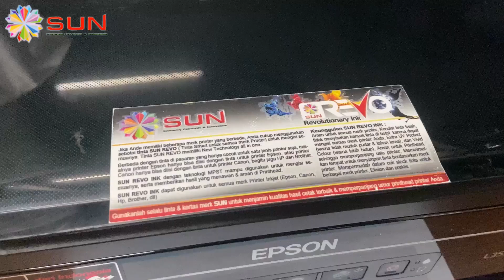SUN PLASTIK LAMINASI DINGIN HOLOGRAM - SUN INDONESIA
Plastik Laminasi Dingin Hologram adalah plastik mika bening yg memiliki lapisan lem yg berfungsi untuk melindungi dan memperpanjang hasil cetak serta memberi Motif Hologram agar hasil printing anda Lebih Menarik, Lebih Tahan Lama, Tahan Gores dan terkesan lebih Professional serta lebih eksklusif

Spesifikasi Produk :
 1. Ketebalan Plastik Laminasi ini cukup tebal ( Kurang lebih sekitar 100-120 gram / 140 micron)
 2. Cocok digunakan untuk melapisi kertas Photo agar terkesan lebih menarik, professional, dan ekslusif
 3. Tersedia dalam beberapa motif :
- Butterfly / Kupu-kupu
- Windmill / Baling-baling
- Mozaik Glass / Kaca
- Snow / Salju
- Love / Heart / Hati
- Star / Bintang
- Rainbow Colorful / Pelangi
- Cherry / Ceri
- Grid
- Small Bubble / Gelembung
 4. Untuk Motif Hologram akan membuat hasil cetak anda lebih cantik dengan adanya hologram jika terkena cahaya dengan berbagai motif
 7. Ukuran kurang lebih A4 (21 x 29,7 cm)
 8. Isi 20 Lembar
 9. Fungsi dari Laminasi dingin ini untuk :
 * Melindungi Hasil cetak anda agar lebih tahan Gores
 * Memperpanjang umur hasil cetak anda dari sinar matahari ( lebih tahan pudar, bisa tambah 3-5 tahun )
 * Memberi Kesan Proffesional sehingga bisa menambah margin/profit jika dijual